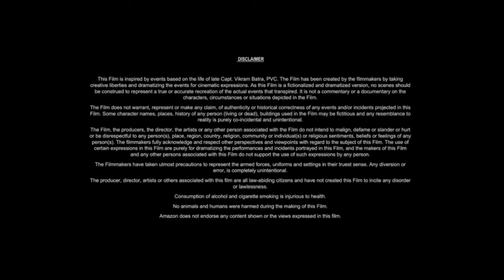The Witch: Part 2. The Other One (2022) Movie || Shin Si-ah, Park E ||Review And Facts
The Witch: Part 2 The Other One (Korean: 마녀(魔女) Part2. The Other One; RR: Manyeo) is a 2022 South Korean science fiction action horror film written and directed by Park Hoon-jung. A sequel to the 2018 film The Witch: Part 1. The Subversion it stars Shin Si-ah Park Eun-bin and Jo Min-su. The film was released